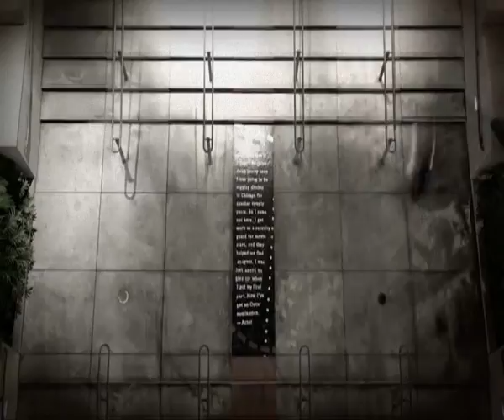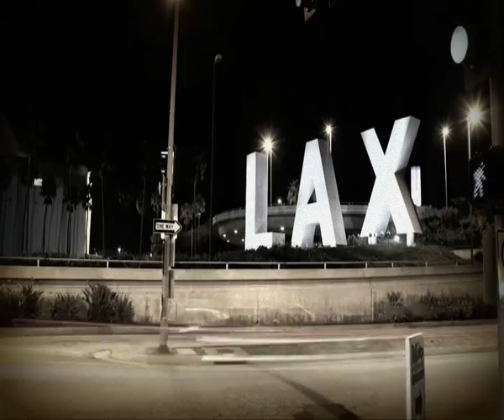David Holmes - HAYWIRE (2012) - Soundtrack Suite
Steven Soderbergh has been awfully busy since he decided to retire, with Haywire being his fourth film in two years.  It's not your typical Soderbergh film, when described in outline form -- an action thriller, with Gina Carano as a "covert operative" who gets more than she bargained for when sent to Barcelona to retrieve a hostage.  Of course, in reality, it's entirely a Soderbergh film and not at all your typical action thriller.  Musically, the director tends to rotate around a group of his favourite composers, and this film sees the return of Ulsterman David Holmes, scoring his fifth film for Soderbergh.  Holmes is not known primarily as a film composer, but his work for cinema does include a range of films as diverse as Ocean's Eleven, Ocean's Twelve and Ocean's Thirteen.

Joking aside, his film music has been very entertaining stuff.  Haywire is no exception -- it's got a funky vibe to it which recalls those great thriller scores of the 1970s, it's got some decent tunes in it, the whole thing is stylish and cool.  The only problem -- if it can be called that -- is that it really is the type of thing Holmes could do in his sleep.  Even though the number of films he's worked on is pretty small, it's not hard to guess what a David Holmes score for a Steven Soderbergh movie is going to sound like, and there is precious little which could be considered "new" here.  It's full of life, there's a dash of humour (perhaps a little too self-satisfied humour in places) and it's huge fun -- if you like his past scores for the director, you'll like this; if not, you won't.  The muted trumpets, the guitar riffs, the wonderful percussion -- it's all stylish stuff, it works perfectly for a film full of double-cross after double-cross -- there may not be a great deal of substance to it, but it's very hard not to like it.  Silva Screen has released a CD in Europe -- it's only available as a download in America and elsewhere.